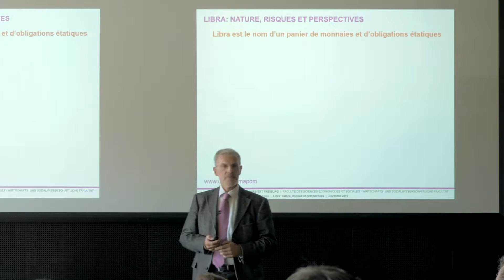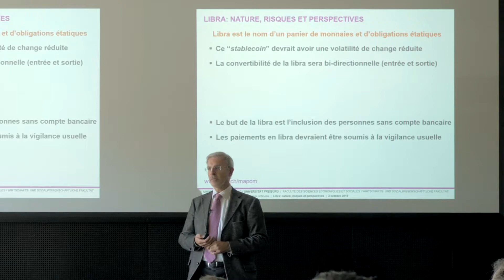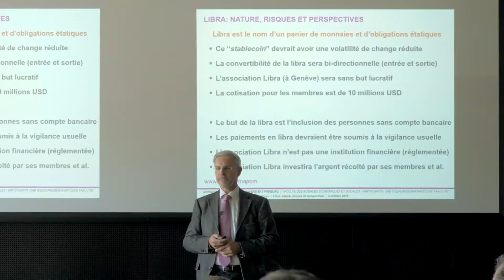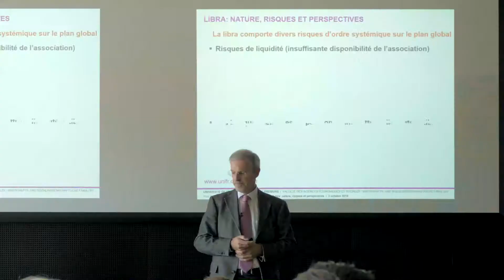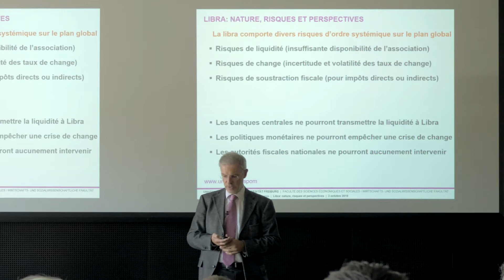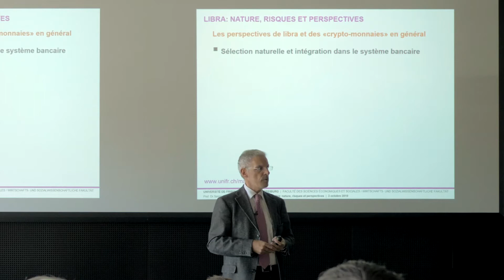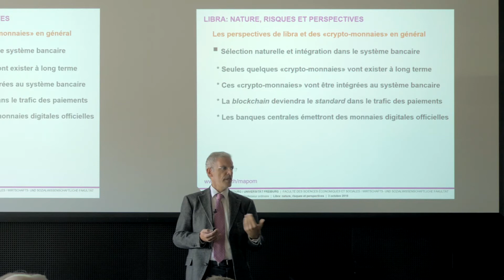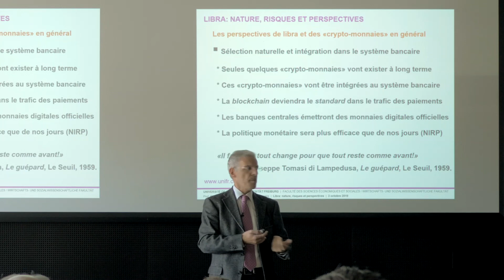Libra: nature, risques et perspectives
Prof. Sergio Rossi (Université de Fribourg)
Dans le cadre du colloque "La Libra sonne-t-elle le glas des banques centrales ?", Université de Fribourg (Suisse), 3 octobre 2019